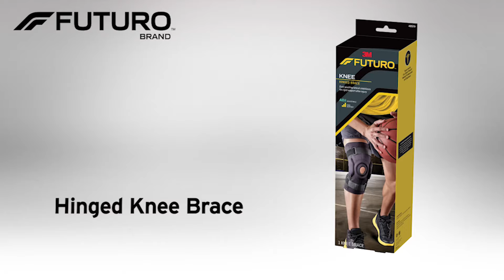FUTURO 48579ENR Hinged Knee Brace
FUTURO, 48579ENR, Hinged Knee Brace, product video